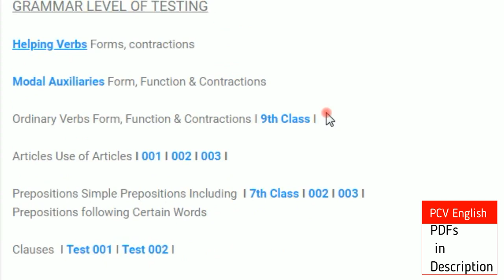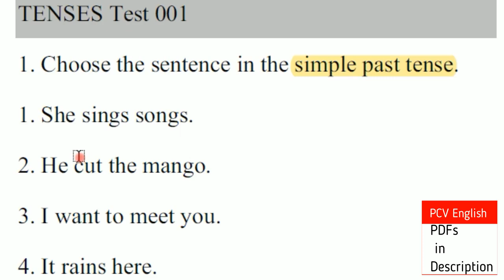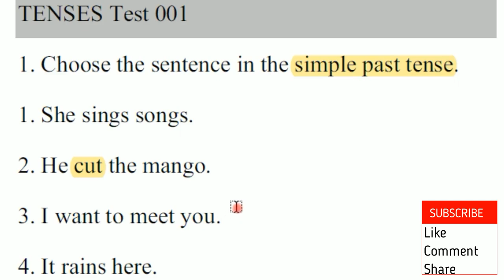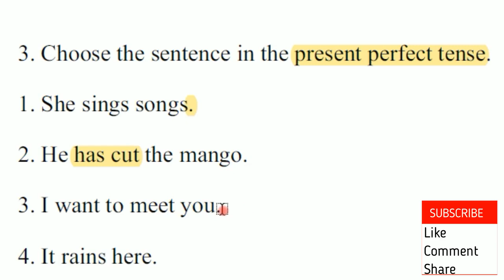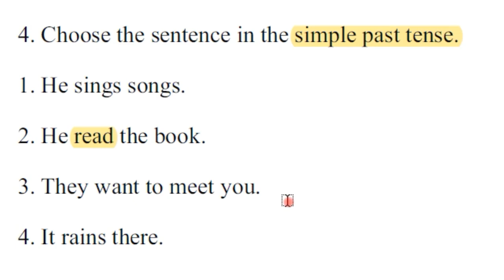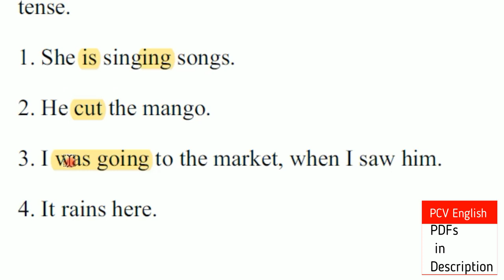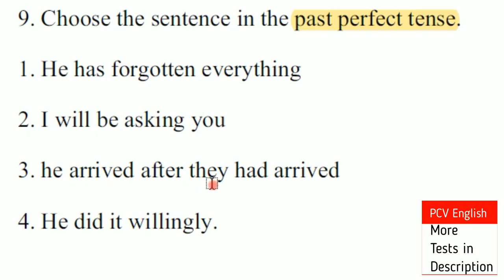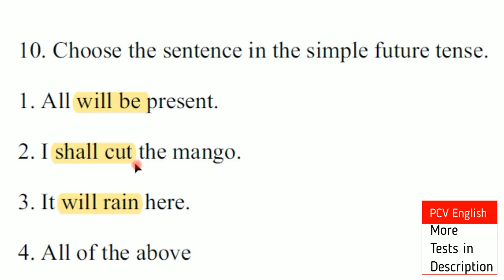Tenses test 001 in Telugu I AP DSC TET SGT SA English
This video helps you understand the concept of Tenses elaboratively and makes you practice what has been taught.